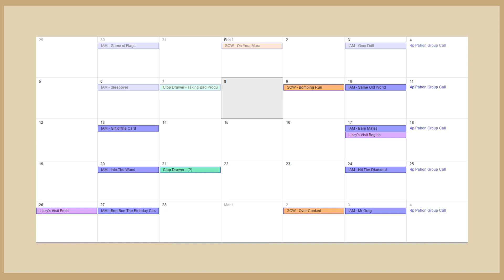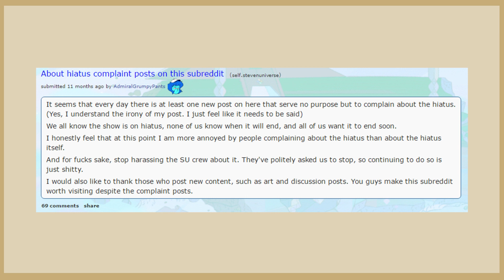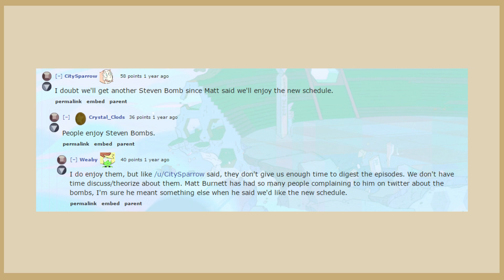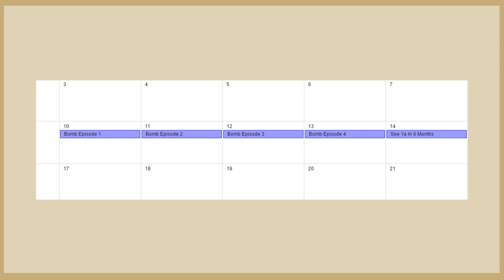Glass of Water - Bombing Run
Twitch Sadly the biggest factor in your success as a creator is also the thing most creators tend to completely ignore.

WORLD FIRST PATRONS
Robin Brown

MYTHIC PATRONS
Lucy Elizabeth July

HEROIC PATRONS
Makenzie
Tim Emerson
Lilian Fox
Rachel Egnor
Alchemii
No Face
Jeremy Olavarria
Alexis Capuito
Ryan Van Schaack
Charles Martin
Anarchic Charm
Justin Furlong
Siegfried Pinzer
Nucleus Brain
Secret Person
Whitley Patterson
Peter Kelly
David Cook
Andrew L Vankirk
HappyRedBrony

LEGACY PATRONS
Anthony Ridolfi
WolfAmaril
Kilanio
Miles Bockelman
Adrain Lopez
Jules Morales
Rob7030
Julie Dott
Crescent Minor
C.M Chatterwell
GammaKiwi
Jamie Gustavsen
MTDragonslayer
Gregory Meyer
Alex Frye
Sara North
Jeffery Davis
Miguel Mendoza
Lukas Caller
William Panagopoulos
BearlyBrian
Ryan David John
Tom Sketchit
Douglas
Ryley Percival Miller
ThePianoMan
Cylestia

PATRONS
GreyGuard
Bryce Clemmer
Anna Bressler
Pyradon
Nicholas Smallwood
Nuki
Derek Hughes
Sonnie/Elemental Fury
Fork Network
Twilight Genesis
Storm
David Clough